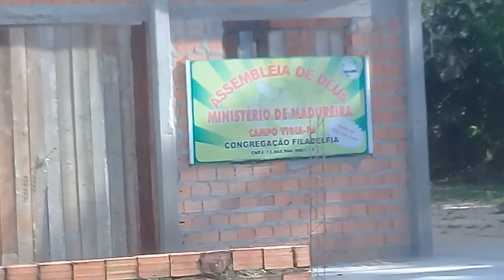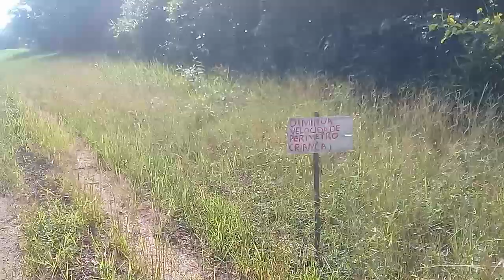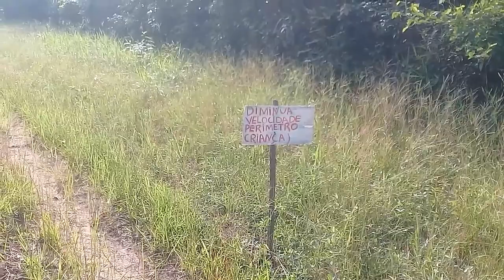Caminhando até o DISTRITO de PORTO SALVO / Vigia - PÁ [3KM]